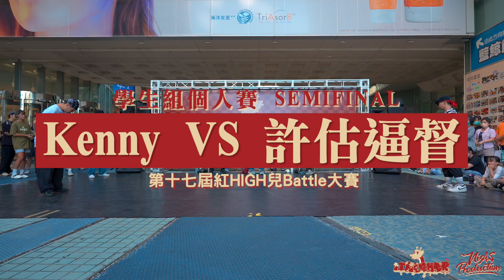Kenny VS 許估逼督｜學生組個人賽Semifinal｜第十七屆紅HIGH兒Battle大賽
🐉🐲第十七屆紅High兒Battle大賽🐲🐉
時間：2024/6/15（六）
地點：高雄夢時代幸福廣場
主辦：林園熱舞、文山流舞
協辦：小港勁舞
Judges：Max、妹兒、臘腸
Host：蕭祐
DJ：俞安
指導單位：高雄市政府青年局、高雄市國際青年發展協會